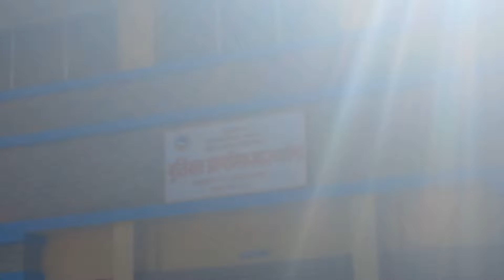बागलुङको प्याङखोलामा बोलेरो जीप दुर्घटना,घाइतेहरुलाई बुर्तिबाङ प्राथमिक स्वास्थ केन्द्रमा लिईयो